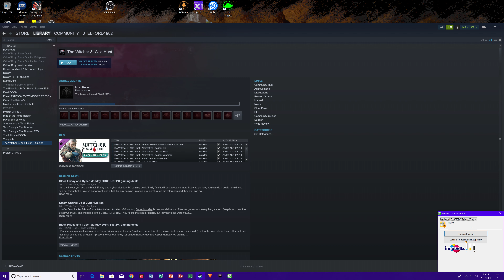The Witcher 3